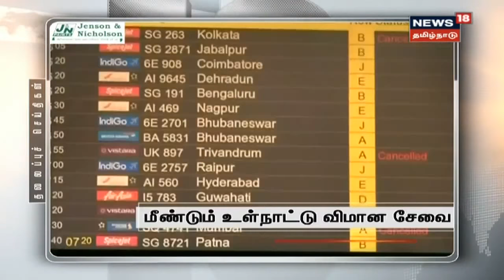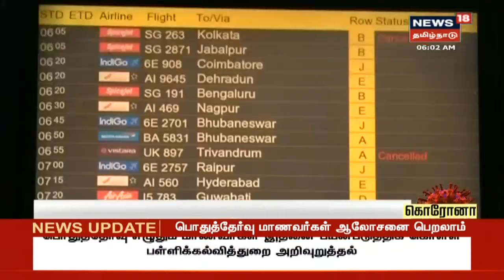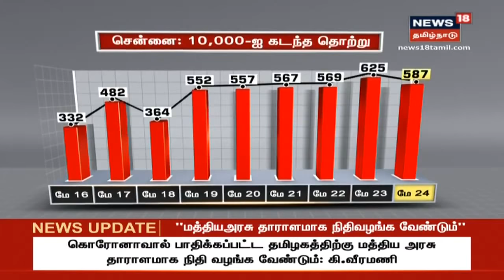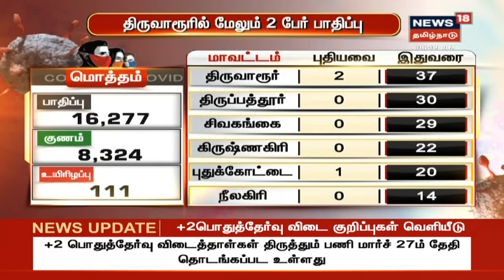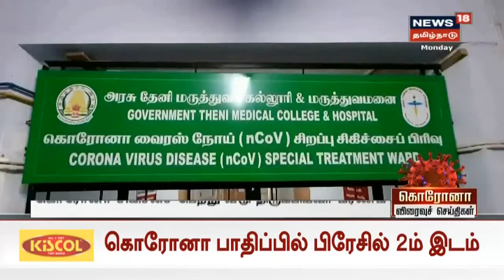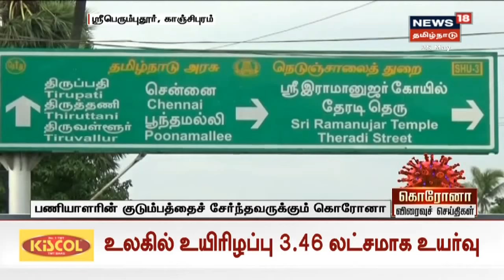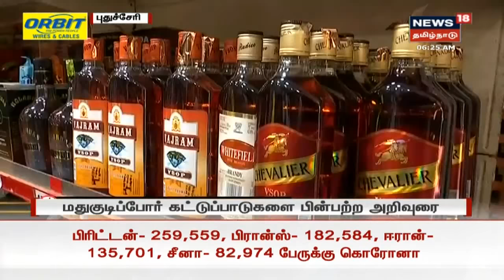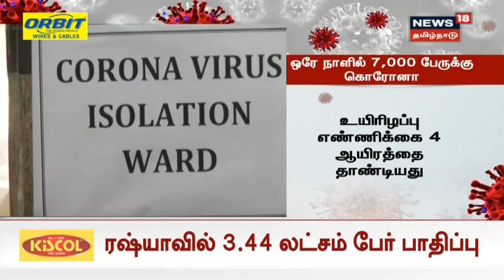Mudhal Parvai | காலை முக்கியச் செய்திகள் | Today Morning News | News18 Tamil Nadu | 25.05.2020